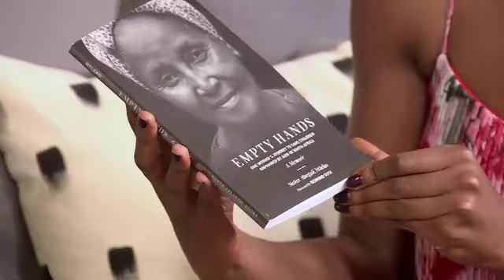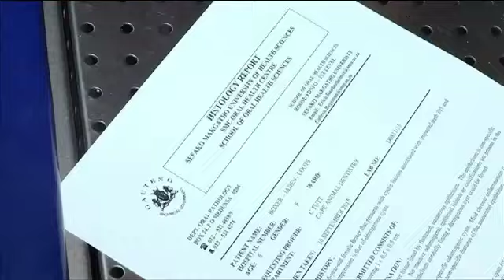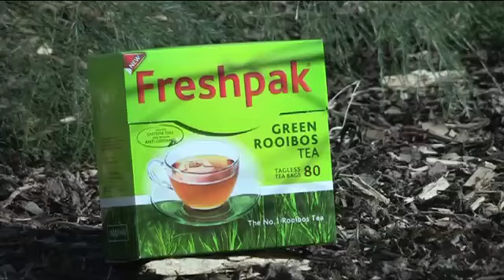Afternoon Express | Discussing Child Abuse | Ep 126 | 28 Oct 2015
On this mid-week edition of Afternoon Express we're joined by one of the most inspiring women in South Africa, Sister Abegail Ntleko. She has adopted more than 30 children orphaned by HIV/AIDS in her time and is about to release her memoirs. We hear about her moving journey as well as her meeting with the Dalai Lama.

We’re also tackling a very serious issue today, child abuse. What are the signs of child abuse? How do those who have experienced child abuse work through the emotional and physical trauma? We’re joined by a clinical psychologist to discuss the issue a bit later in the show.

We also chat to the stars of 'Dis ek, Anna' Morne Visser & Izel Bezuidenhout about their new movie making waves nationally and internationally. 'Dis Ek, Anna' exposes the issue of child abuse and has received an immense amount of critical acclaim.

In the kitchen, we get cooking with Anda Dlepu from Woolies and we are making quite a mouthful of a dish today. Brace yourself for this: Maple and mustard chicken wings with crunchy Asian slaw salad, sweetcorn with chipotle butter and lime. Rosemary and garlic roasted root vegetables.